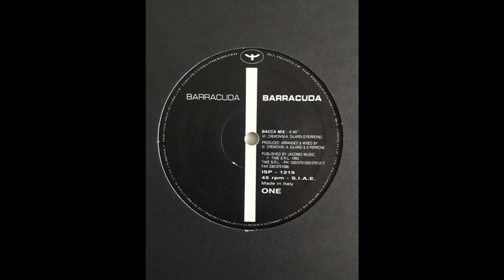Barracuda - Barracuda (Bacca Mix)